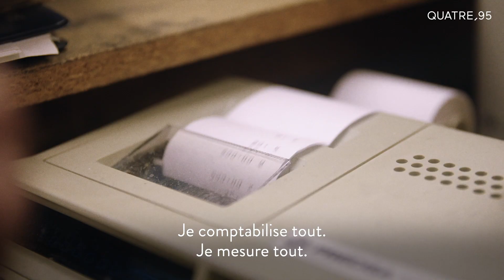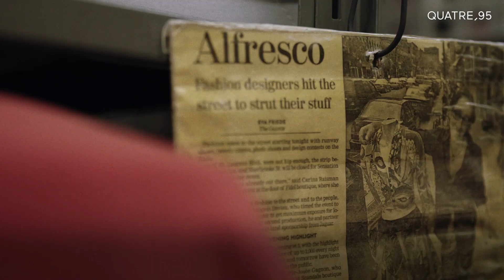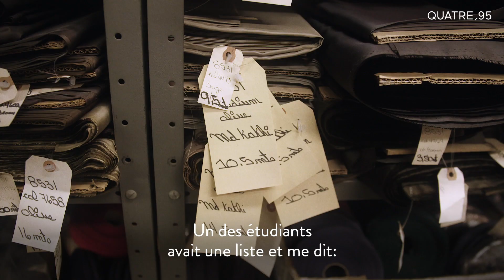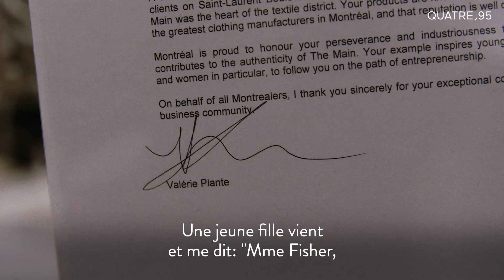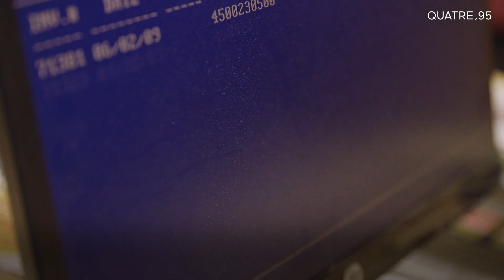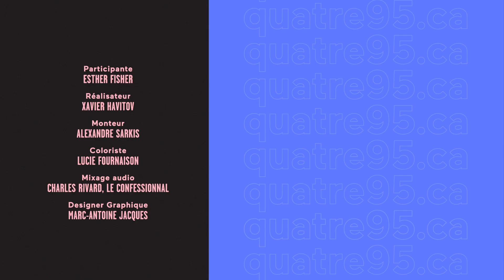Madame Fisher, à l'épreuve de tout | Mini-docu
La propriétaire de la boutique d’accessoires pour tailleurs H. Fisher & Fils, qui a pignon sur le boulevard Saint-Laurent à Montréal depuis plus de 102 ans, n’est clairement pas faite pour vivre une retraite en pantoufles. La nonagénaire nous a donné rendez-vous à 8h00 un jeudi matin, alors qu’elle nous ouvre la porte de son commerce, son royaume de la fermeture-éclair sur lequel elle veille seule depuis maintenant 26 ans.